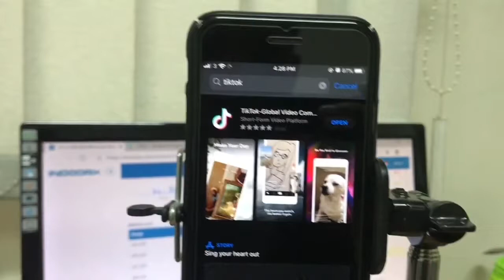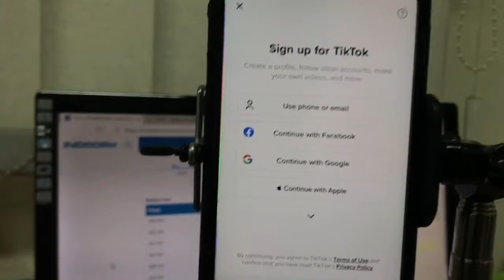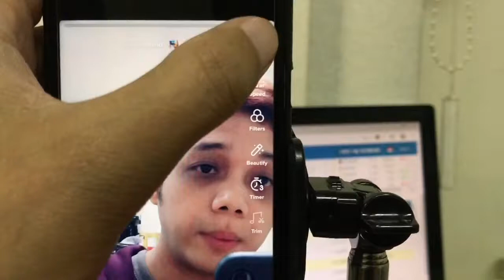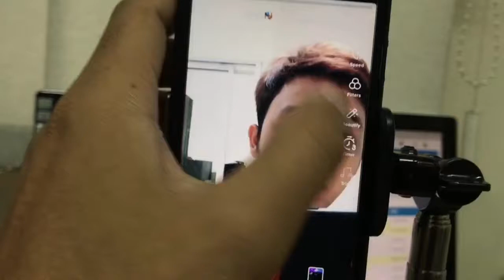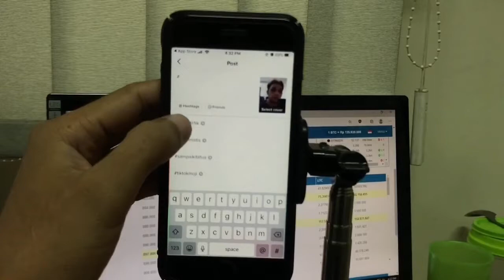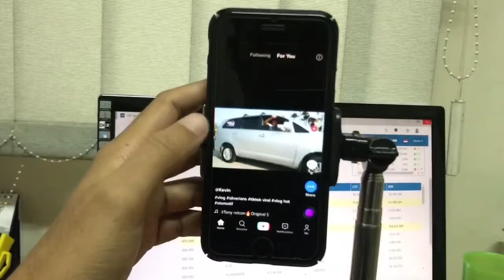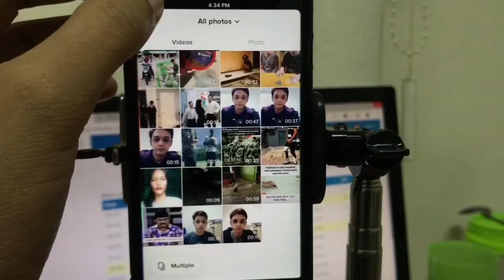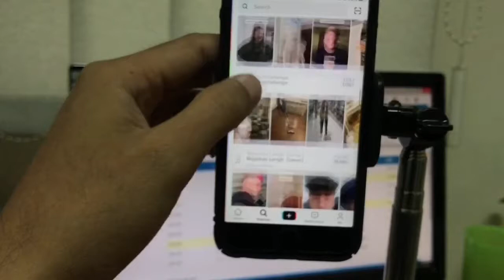TikTok - Cara Daftar Dan Bikin Video (Kursus Kilat Ini) 😄hahaha